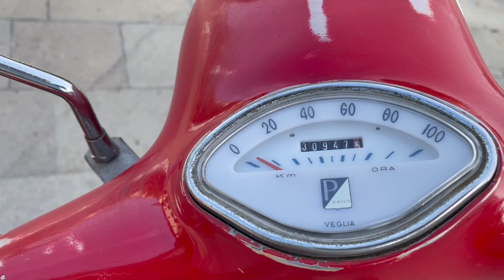PIAGGIO Vespa 150 Sprint - Certificata FMI - Unica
Vespa on Amazon

Stacca Batteria Elettronico